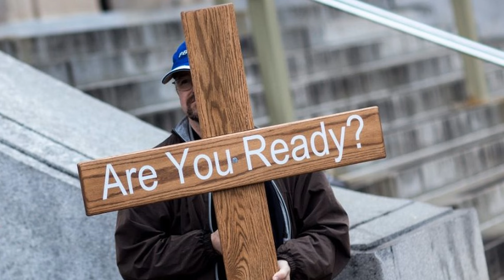News Update Atheists believed to be less moral, says study 07/08/17